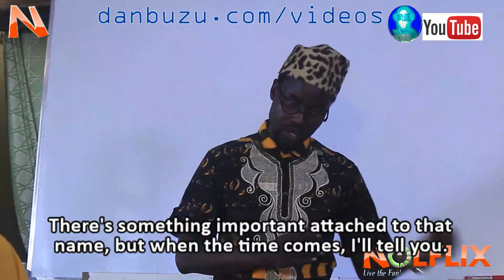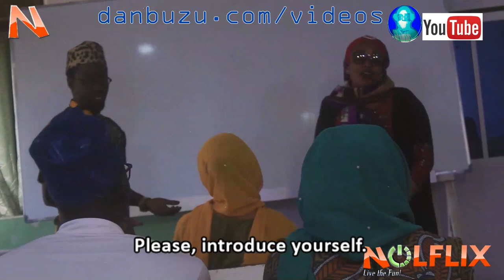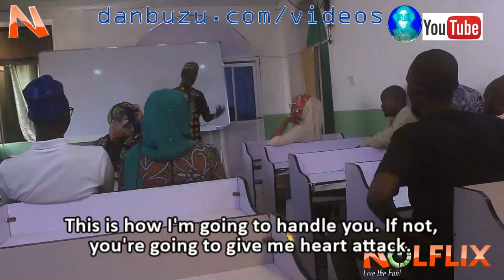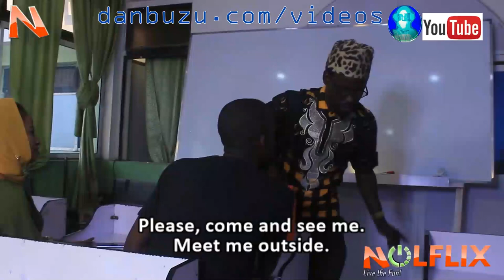Mr India || Episode 1 || New African Comedy Series 2020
Mr India is an African Series that you won't regret watching. It's very funny.